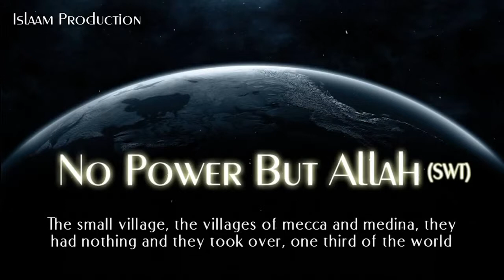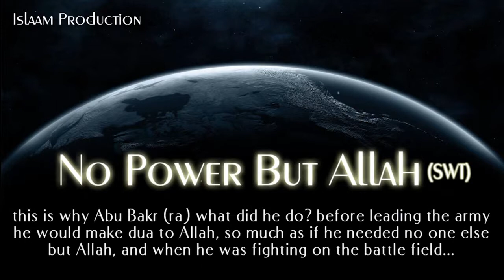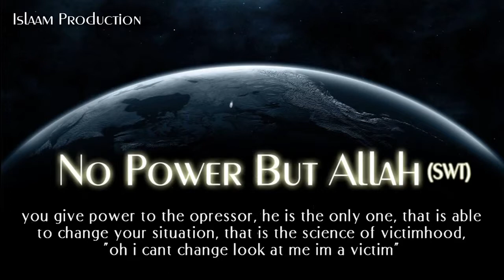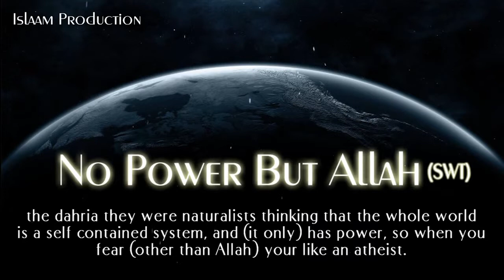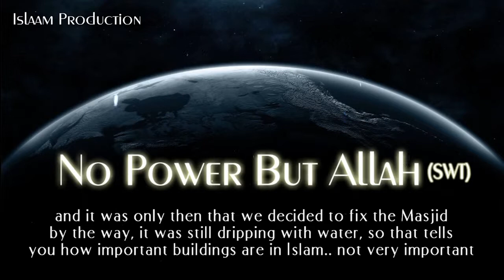There is No Power but Allah